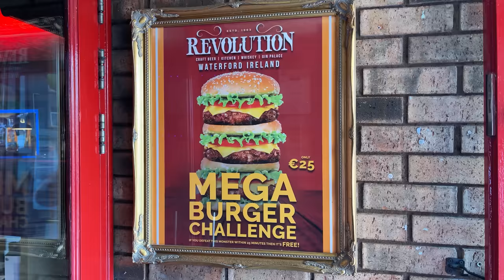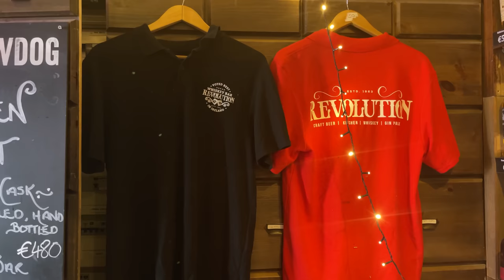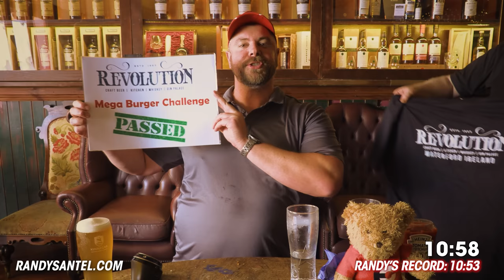Over 6,000 People Have Failed!! Revolution's Mega Burger Challenge in Waterford, Ireland!!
A&Z 166A - Professional eater Randy Santel versus Revolution Waterford's Mega Burger Challenge hosted by Revolution Craft Beer & Whiskey Bar in Waterford, Co. Waterford, Ireland!! After finishing up our 6-state Midwest USA Tour, @KatinaEatsKilos and I flew across the pond to Dublin, Ireland so we could spend 40+ days exploring most of the major cities and areas around Ireland. During our travels, I attempted 16 Irish man vs food restaurant challenges. For eating challenge event #9, we headed to Revolution Craft Beer & Whiskey Bar located in Waterford, Co. Waterford, Ireland so we could both attempt Revolution's very popular Mega Burger Challenge which has been failed by over 6,000 people!! The cheeseburger challenge has been available for over 12 years now, with just ~125 winners. I was one of them because I beat this challenge back in December 2013, finishing in the still current record 10:53. Katina wanted to try the challenge, so I decided to try to beat my record. I had 25 minutes to finish three full 1/2lb Irish beef burgers with buns and toppings, served with 3 portions of chips. I was trying to win my €25 hamburger meal free plus another sweet t-shirt and spot on the Wall of Fame. BIG thanks to "Flash" Gordon the owner and everyone with Revolution Craft Beer & Whiskey Bar for the wonderful food, drinks, and hospitality!! Special thanks to everyone from around the Waterford area who came to watch and meet us that Wednesday evening. We appreciate everyone in the Waterford, Co. Waterford area and around Ireland who watches videos and supports our efforts!! There are many more Ireland food challenge videos upcoming!!

Can Randy Santel conquer Revolution's Mega Burger Challenge in Waterford, Ireland, again??

Revolution Whiskey Bar's Mega Burger Challenge in Waterford, Co. Waterford, Ireland (€25):

- Revolution Craft Beer & Whiskey Bar has been serving Waterford, Ireland for over 20 years now.
- This delicious Mega Burger Challenge has been available for over 12 years since around 2010.
- I first attempted this challenge in December 2013 and finished everything in the record 10:53.
- There is a 25 minute time limit to finish three 1/2 lb Irish beef burgers and 3 portions of chips.
- Each burger includes the bun and lots of toppings - cheese, bacon, healthy veggies, and sauce.
- Winners earn the €25 mega cheeseburger free plus a sweet t-shirt and spot on Wall of Fame.
- Since the challenge started, well over 6,000 people have tried and failed, with ~125 winners.

This restaurant food challenge video was filmed on Wednesday, July 6, 2022 (7/6/2022).

"Dancing Ted" by Moorland Songs
"Call Of The North" by Niklas Johansson